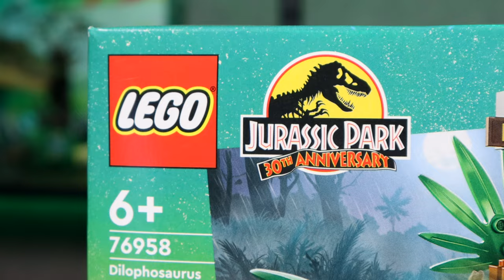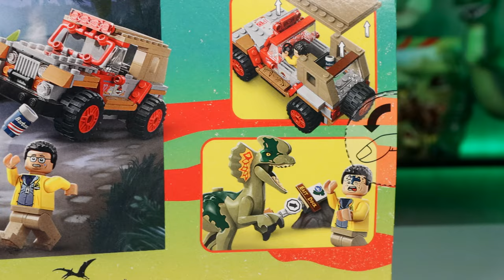The New 2023 LEGO Jurassic Park Sets You Don't Want to Miss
LEGO has just released five excellent new LEGO Jurassic Park sets in June 2023 to celebrate the 30th anniversary of the original Jurassic Park, and they're too good to pass up on. Today we're reviewing what I think are the three best sets of this wave - 76960 Brachiosaurus Discovery, 76959 Triceratops Research, 76958 Dilophosaurus Ambush. Each of these sets contain some beautiful LEGO dinosaurs, including a brand new brachiosaurus mold, as well as some great classic Jurassic Park vehicles like the Ford Explorer and long awaited Jurassic Park Jeep.

CHAPTERS:
0:00 Set Overviews
1:27 Brachiosaurus Discovery
5:16 Triceratops Research
8:06 Dilophosaurus Ambush
10:00 Overall Thoughts